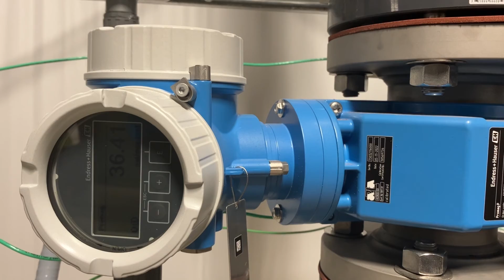Air Force shows public new Wurtsmith PFAS cleanup systems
The Air Force held a open house at the former Wurtsmith Air Force Base in Oscoda, Mich,. on Wednesday, Oct. 26, 2022. The Air Force invited the community to tour new “interim remedial actions,” or IRAs, which are cleanup systems extracting PFAS-polluted groundwater and filtering it through granular activated carbon (GAC) treatment. The systems are stopgap measures to stem the flow of PFAS from severe plumes into water bodies like Van Etten Lake and Clark’s Marsh. (Kaytie Boomer | MLive.com)